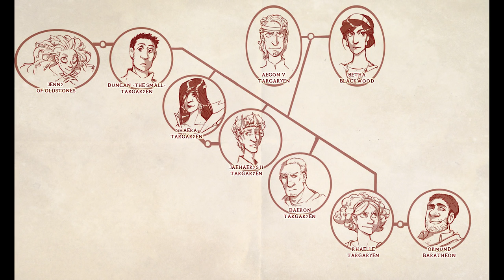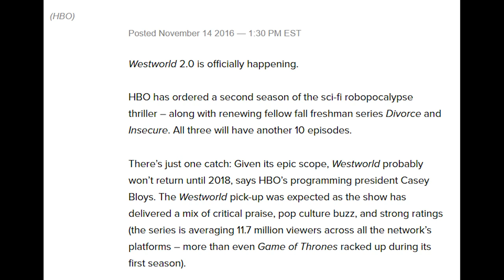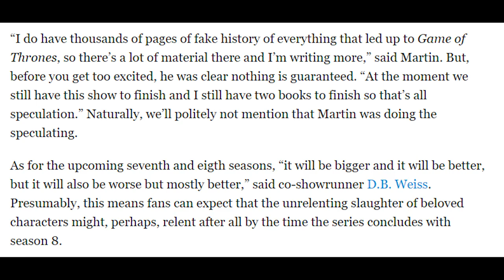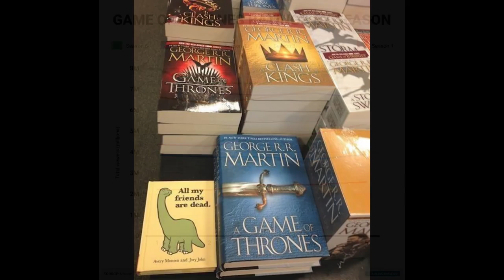[Game of Thrones] Prequel News & Speculation | Next HBO Game of Thrones Series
Game of Thrones prequel series news & speculation. HBO in talks with GRRM about future prequel series. - A .

Winter is coming, and so too is the inevitable end of “Game of Thrones,” although HBO president Michael Lombardo is still hoping to postpone that eventuality for .

On this episode of Collider TV Talk (November 21st, 2016) Josh Macuga, David Griffin, Sinéad de Vries and Sasha Perl-Raver discuss: -Game of Thrones .

Quer saber de todas as novidades da sétima temporada de Game of Thrones? Temos fotos de bastidores e a comprovação de algumas teorias! Então se liga aí .